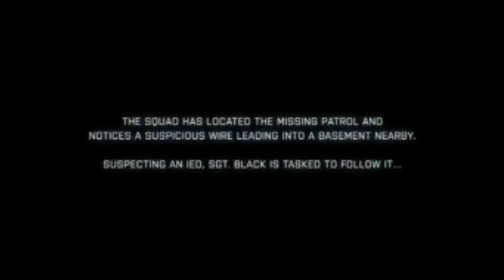Battlefield 3 fault line 3 trailer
Battlefield Fault Line Gameplay Trailer Episode III Get That Wire Cut